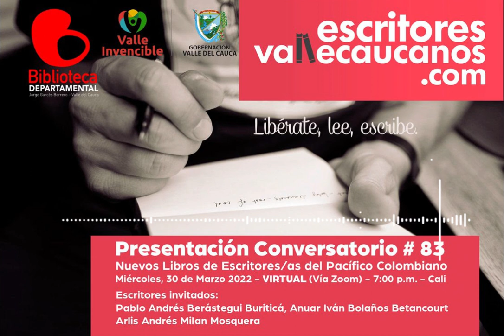Conversatorio #83 de escritoresvallecaucanos.com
Invitamos a la comunidad general a la presentación del conversatorio #83 de 𝙚𝙨𝙘𝙧𝙞𝙩𝙤𝙧𝙚𝙨𝙫𝙖𝙡𝙡𝙚𝙘𝙖𝙪𝙘𝙖𝙣𝙤𝙨.𝙘𝙤𝙢 miércoles 30 de marzo,  7:00 p.m.  por Zoom.

Pablo Andrés Berástegui Buriticá, Anuar Iván Bolaños Betancourt y Arlis Andrés Milan Mosquera nos acamparán en una noche literaria para el disfrute de la comunidad lectora.

𝕃𝕀𝔹Éℝ𝔸𝕋𝔼, 𝕃𝔼𝔼 𝕐 𝔼𝕊ℂℝ𝕀𝔹𝔼